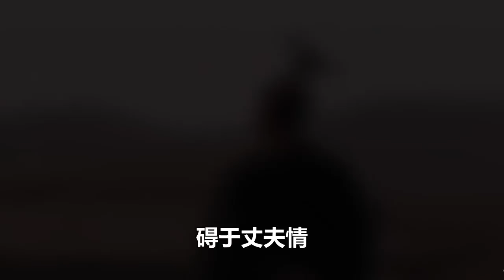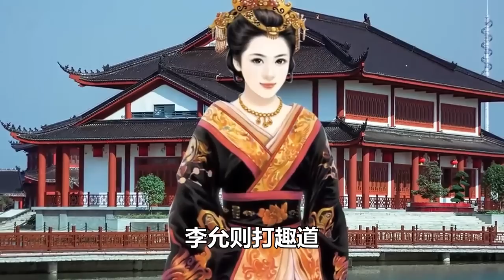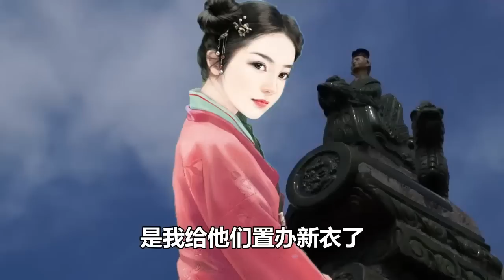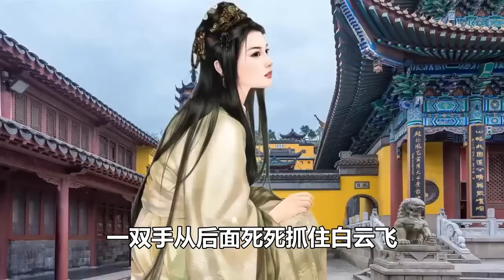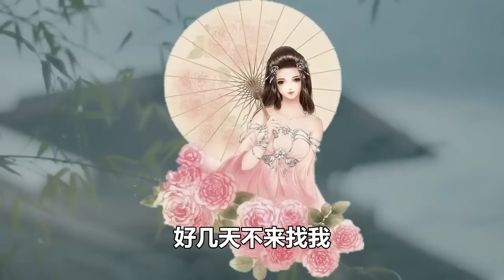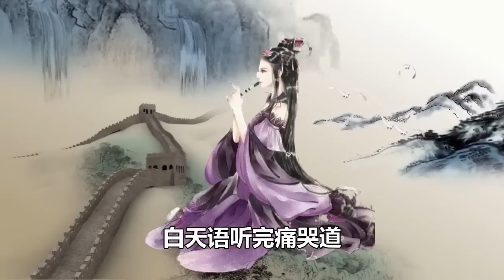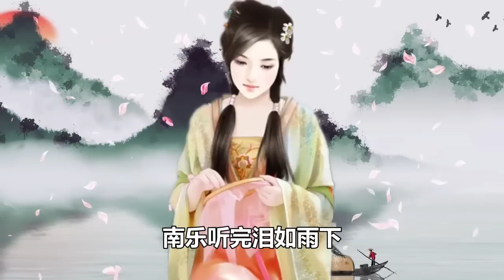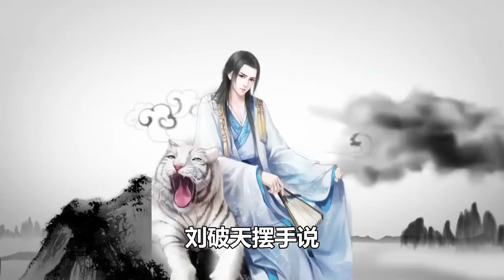民間故事故事：妻子摔入茅廁，身體卻異常清香，丈夫聞完立刻休妻